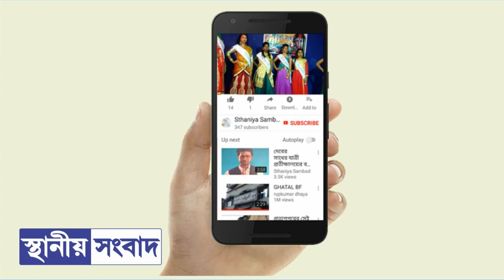দুরন্ত দুপুরে কীসের যুদ্ধ চন্দ্রকোণার বৈকুণ্ঠপুরে